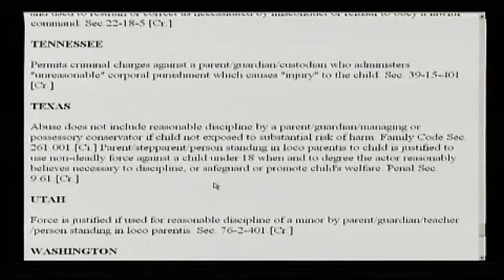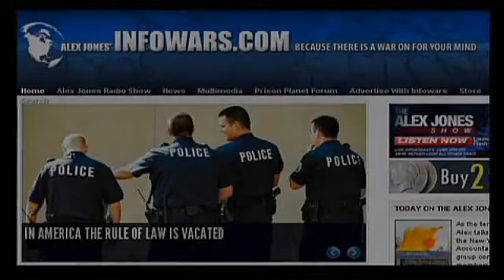Alex Jones Spare The Rod, Spoil The Child